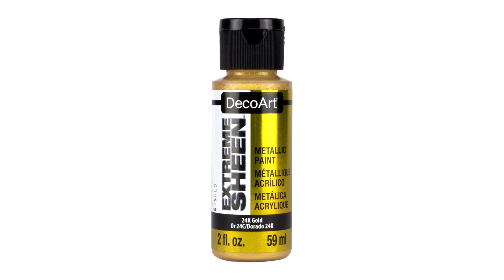How to Mandala Art Dot Painting Stones / Rocks Tutorial Artist Hand Painted Stone Mandalas 曼荼羅 マンダラ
🎛️ 𝐒𝐢𝐥𝐢𝐜𝐨𝐧𝐞 𝐌𝐨𝐥𝐝𝐬 𝐚𝐧𝐝 𝐃𝐨𝐦𝐞𝐬:
Make your own mandala "rocks/stones"! Molds #2 & Dome #2:

🪣 𝐓𝐡𝐢𝐧𝐧𝐞𝐫 𝐌𝐞𝐝𝐢𝐮𝐦:

✨𝐕𝐚𝐫𝐧𝐢𝐬𝐡 𝐂𝐨𝐚𝐭𝐢𝐧𝐠 𝐏𝐚𝐢𝐧𝐭: